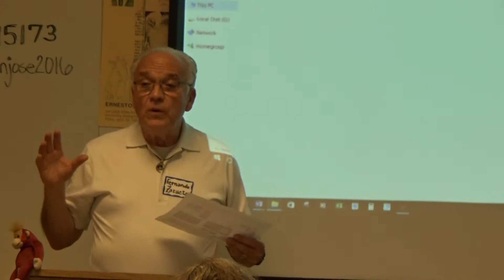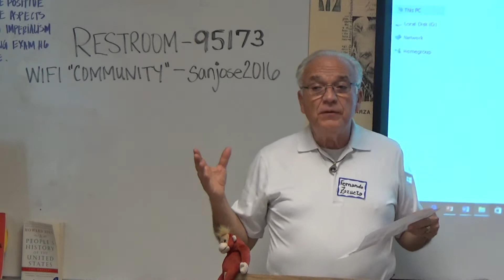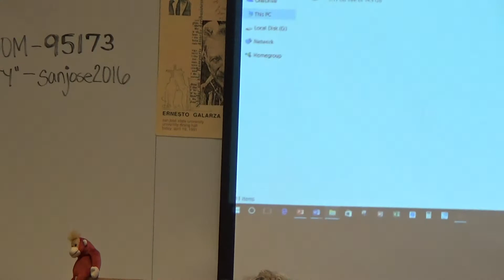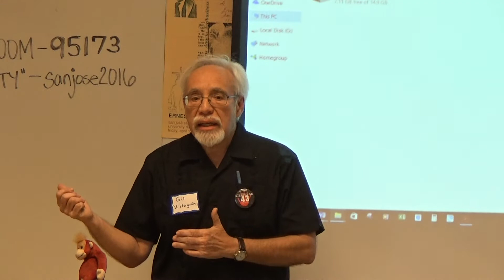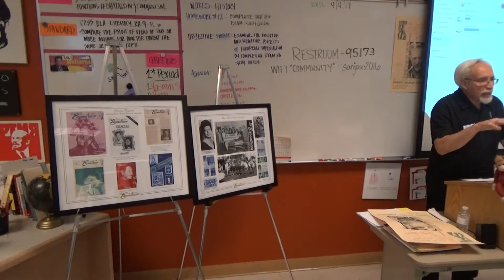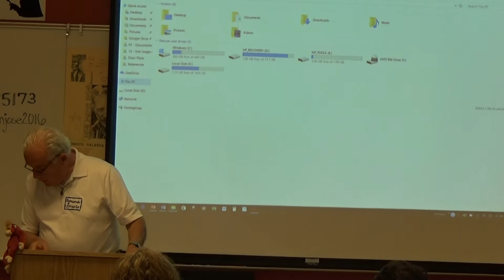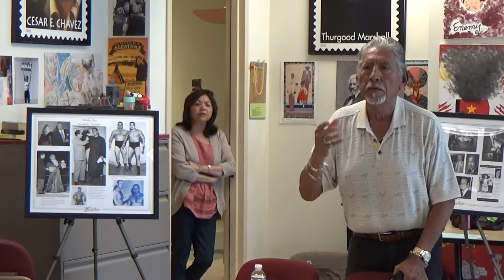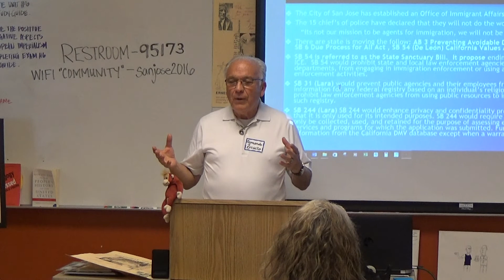La Raza Historical Society: Immigration Issues Part 2/3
PART 2/3

La Raza Historical Society of Santa Clara Valley is a California nonprofit Public Benefit Corporation (#3974453) and an IRC § 501(c) (3) nonprofit organization public charity. Your contribution is tax-deductible to the extent allowed by law. Federal Tax ID# 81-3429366

Jose Posadas    Tells new naturalized citizens to participate and  vote in the government of their new county, CA Prop 187 threatened to take his rights when he was younger;

Technology and software to collect history

Adobe Voice create stories; .B..bar?. take a photo and people viewing it; virtual reality; Story Maps like Google maps images; virtual visit to locations and get a story about of the location.

Fernando Zazueta  Comments about Al Castellano videos of  San Jose Cinco de Mayo and 16th. of September fiestas and parades from 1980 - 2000; will soon come out with a 60-90 minute documentary and hold a fundraiser at Mexican Heritage Plaza.

Gregorio Mora-Torres, San Jose State University; there were 20 books 20 years ago, now there are thousands; we need to find ways to disseminate information about these materials to schools, parents, individuals and students

Gil Villagran; Social Worker; educational training; Ernesto Galarza growing up in Sacramento when being Mexican was shameful; He wrote Barrio Boy a great book;                   " Vale mas la revolucion que viene, que la que se fue".; spoke about local labor history and labor organizer Dorothy Healy who worked to organize Mexicans and minorities in the 1930's and 1940's.

Those who forget their history are doomed to repeat it". Afghanistan, then Iraq, 9/11 attack. Also 9/11 in Santiago, Chile palace attached by US trained troops.

Stephen Pitti book, The Devil in Silicon Valley: Northern California, Race and Mexican Americans is best history of La Raza in this area.

Fernando Zazueta -  Immigration History; Movie Sidewalks of New York"; Ellis Island; 1906 Immigration Act; women who married a foreigner lost US citizenship and became citizen of husband's country; 1921 limits of 350,00; 1942 Bracero Program; Chinese Excluson Act; 1952 Immigration and naturalization act got rid of race as a factor in immigration; !980 proposed work program, but rejected by labor interests; 1965 limited to 120,000 from Western Hemisphere; 1956 Cuban Immigration Political acts; Vietnam War allowed 200,000 Vietnamese, later Laotians; Immigrants here before May, 1982 given Amnesty. Reconciliation Act cut benefits of food stamps, social services aid; 2014 Act    , DACA Delayed Action C_______ Act  for youth born outside of US and brought as children to USA have temporary protection from US immigration rules.

Teresa Castellanos Speaker; immigration law has not changed,  within the law are changing; changing executive orders are made by president; Previous president was deporting many people; youth organized and protested so DACA , Deffered Action for Childhood Arrivals, was formed, deferring kids brought here by parents and other factors like being in school, no crime record, etc; Sanctuary cities means cities will not do the work of immigration enforcement; public safety;

Immigration ICE agents and  officers have more discretion to take people into custody; 5,000 more border patrol and 10,000 more ICE agents; second executive order ban details;

All 15 Santa Clara County police chiefs say they will not serve as immigration agents; rhetoric has changed in US public and creating much fear; children in schools fear " la migra" - immigration agents:

Four governments bodies, county, city, school districts and the State of California are working to support immigrant rights. Santa Clara County is investing $3.5,0000 additional funds; currently spending $7,000,000 on immigrant support and services;
this support is a result of years of organizing for immigrant and minority  rights

Illegal vs legal immigrants; California is 22 years ahead of the rest of the county because opposition to  Prop 187 years ago, making us register and vote; we are one economy between the countries of the Western Hemisphere.

Video for private or instructional non-profit use only. All copyrights and permissions , contact La Raza Historical Society of Santa

Email larazahistorical @gmail.com

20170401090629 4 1